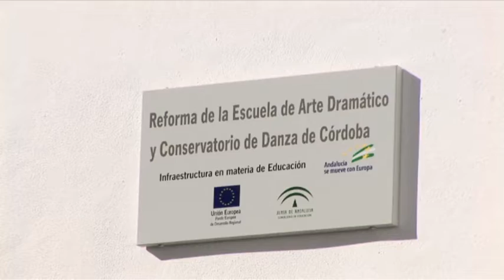Arte Dramático en Córdoba - Proyecto Fondos Europeos - Junta de Andalucía